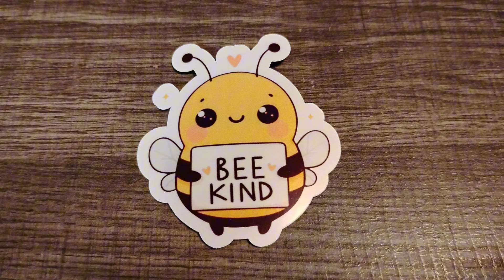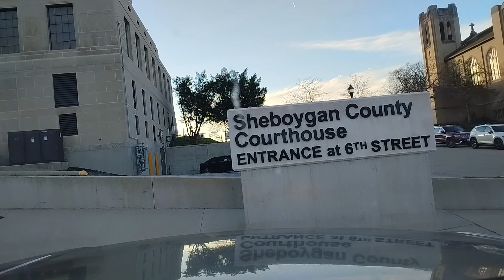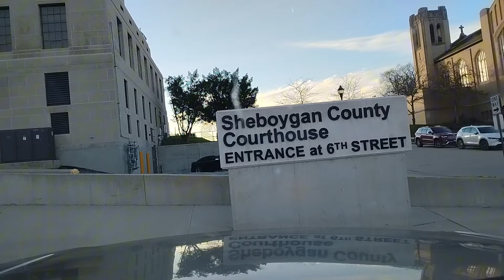Getting Our Marriage License / Cook At Home Day 11 / Glen Tells Stories / New Stickers In Etsy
Hello friends, thank you so much for taking time out of your day to spend with me. I hope you enjoy the video.

Link To Etsy Shop

1. Watch All Ads Entirely

3.